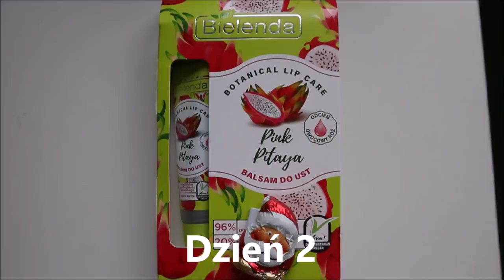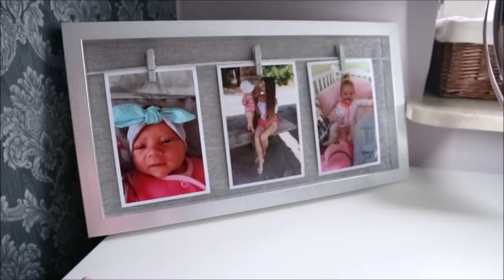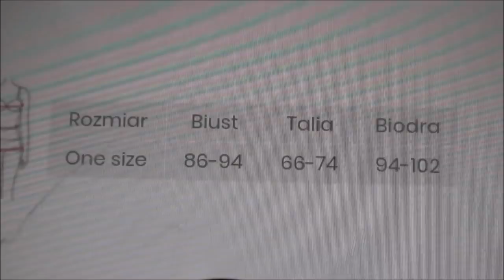Podsumowanie kalendarza adwentowego od Karoli - Vlog